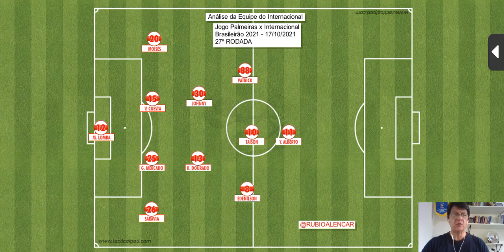Como ANALISAR a tática de uma equipe de futebol. Análise tática de futebol - Marcação bloco alto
Análise tática da equipe do Internacional de Porto Alegre, como realizaram a marcação bloco alto na saída de bola da equipe do Palmeiras.